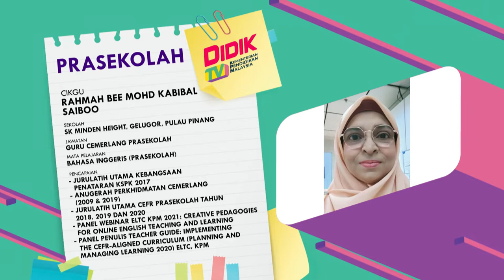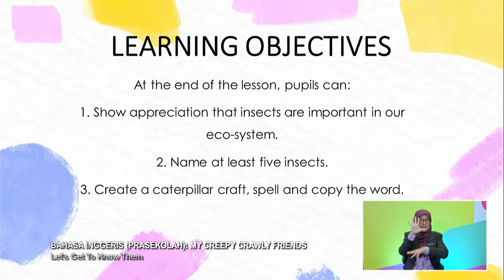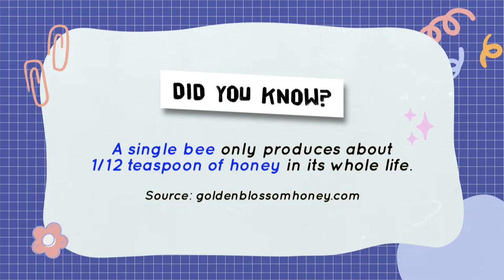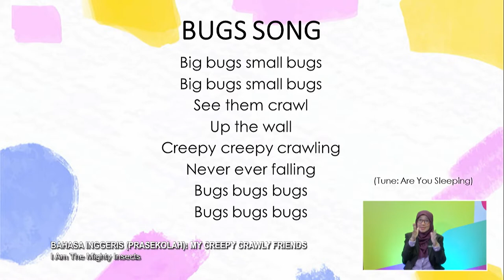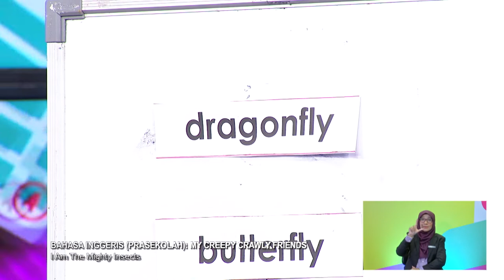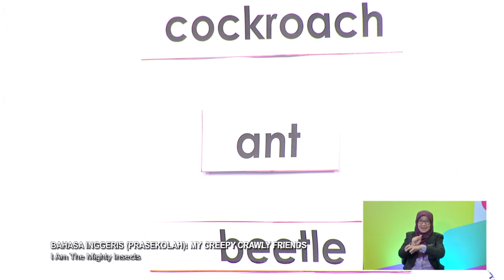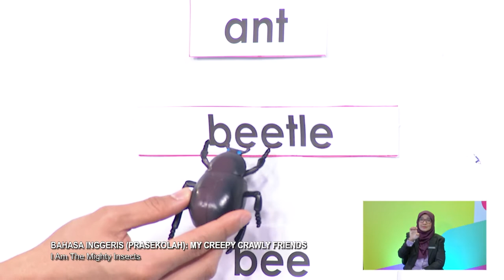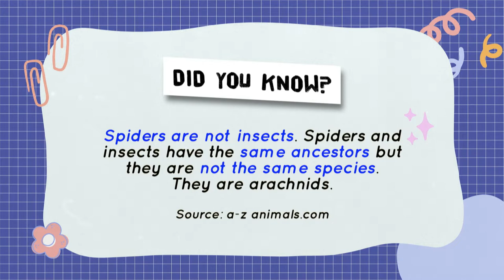DidikTV Prasekolah 2022 Ep 121 Bahasa Inggeris My Creepy Crawly Friends